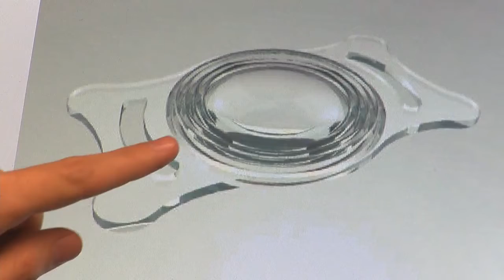Pets undergoing cataract surgery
There's now a solution for our furry friends with fading vision: cataract surgery for pets.